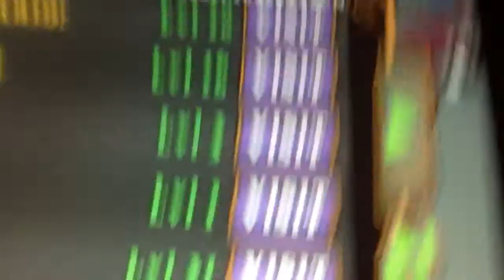The tribe is getting better thank you guys so much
I got on yesterday and there was three new monsters to put on the island WOW thanks keep up the great work:)